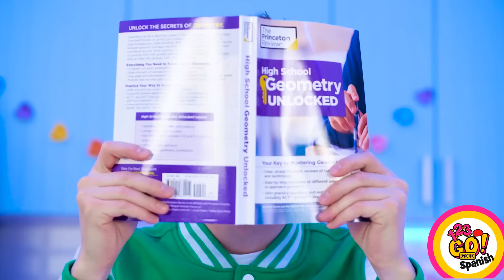LOCOS TRUCOS DE COMIDA RÁPIDA || Cómo colar comida en cualquier lugar por 123 GO! GOLD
Puede que no quieras admitirlo, ¡pero te encanta la comida rápida! ¿A quién no?
Prepara tu apetito porque hemos recopilado algunos trucos y consejos de comida rápida realmente increíbles que ni siquiera sabías que necesitabas.